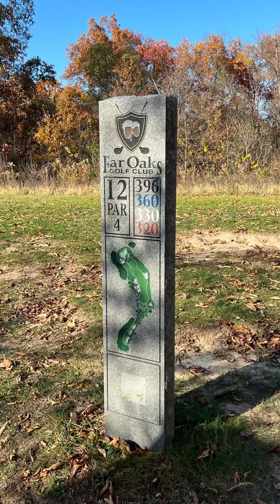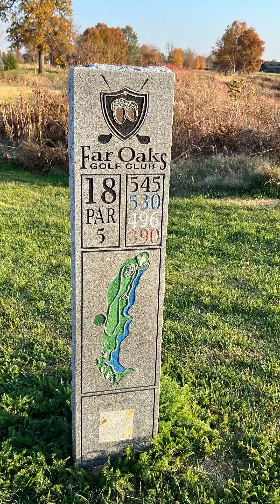A Day of Golfing Delight at Far Oaks🏌️‍♀️ 🏌️‍♂️⛳️ 打高爾夫球😊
henryliawyoutube yearofyou 🏌️‍♀️ 🏌️ 🏌️‍♂️⛳️ 打高爾夫球
Taking advantage of an unusual winter day boasting a delightful 76-degree temperature, I headed to the Far Oaks Golf Club in Fairview Heights, Illinois. It had been a while since we last played there due to the constraints of the COVID-19 pandemic. The warmth and sunshine were a welcome change, making our round all the more enjoyable.
We had a fantastic day on the course, with everyone playing well and enjoying the beautiful weather. It was a perfect opportunity to rekindle our golfing spirit and create lasting memories.
Winter Warmth: Golfing at Far Oaks on a Sunny 76-Degree Day"
"Return to the Fairways: Reuniting at Far Oaks Golf Club"
"Swinging into Sunshine: A Memorable Round at Far Oaks"
"Golfing Rejuvenation: Fun in the Winter Sun at Far Oaks"
"Fairview Heights Fairways: A Day of Golfing Delight at Far Oaks"